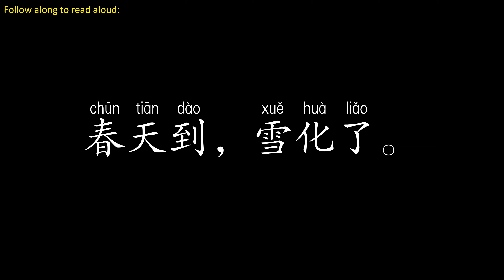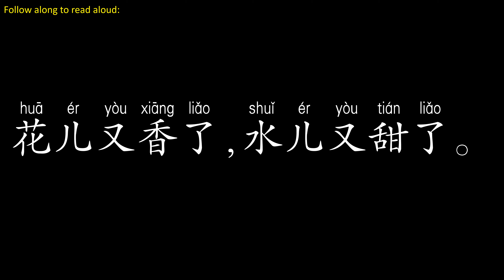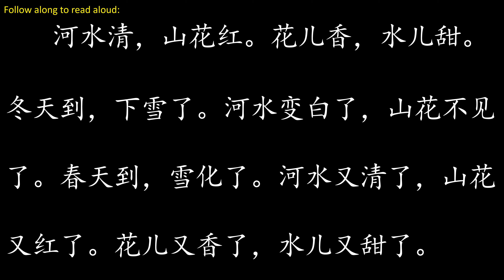自然之小河和山花Streams and flowers